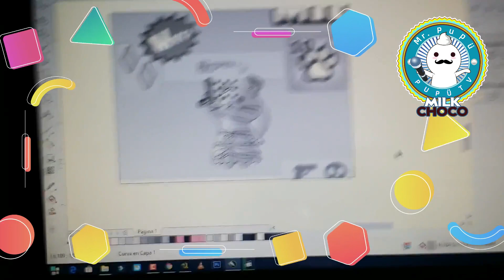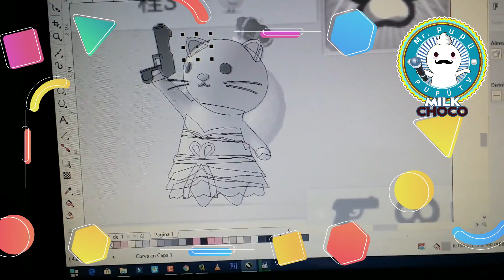MilkChoco Fan Art 2D - DIBUJANDO MILKCHOCO EN 2D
Primer Canal en Latino América en Transmitir en Directo desde la Nintendo Switch.. Y en hacer Eventos originales con premios a sus suscriptores .. Animo mis Pupusitos vamos a divertirnos con la Milkchoco!!